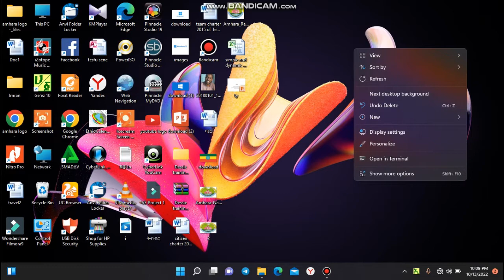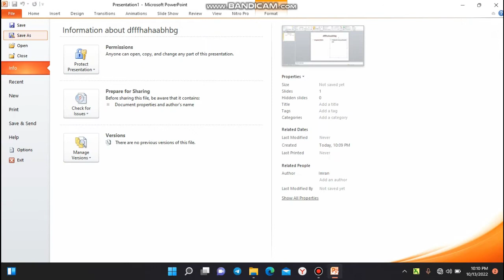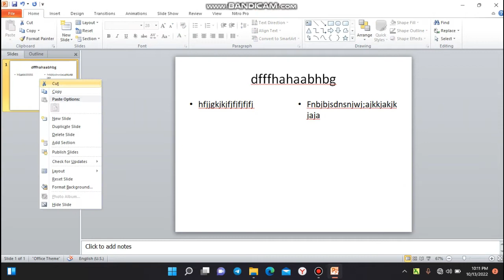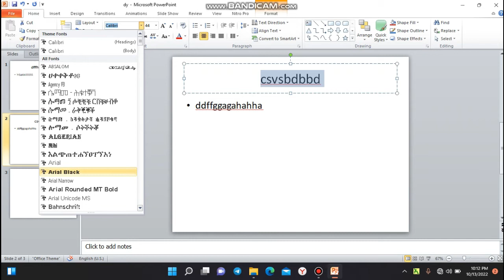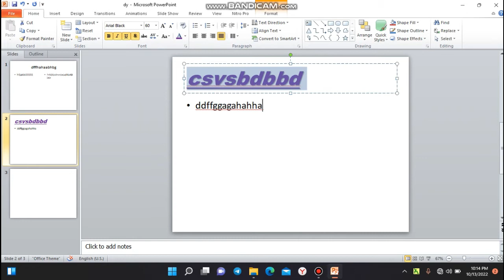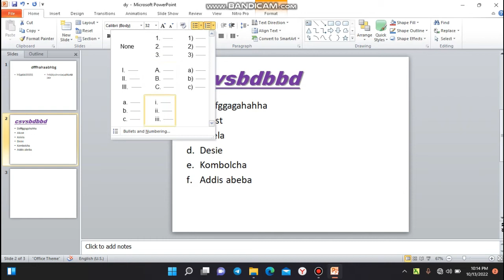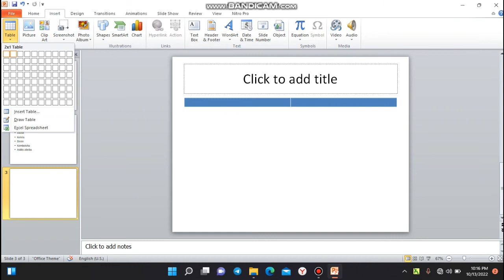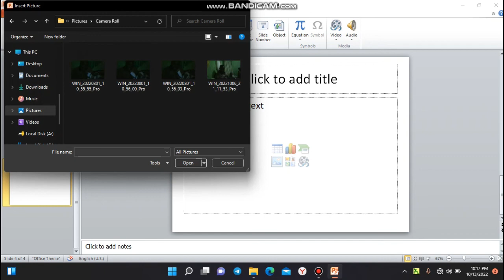SECTION 1 MICROSOFT POWER POINT PRESENTATION TUTORIAL IN AMHARIC